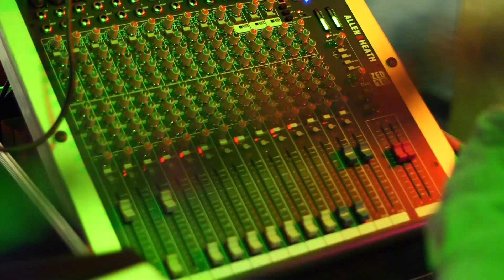Beata i Damian - Video-Foto Piotr Pliszka